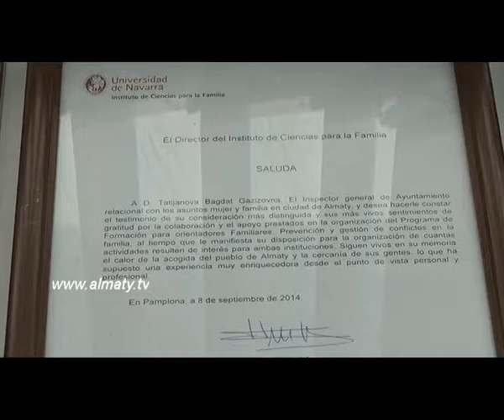SOVETY SEMYA 12 09 14 KAZ